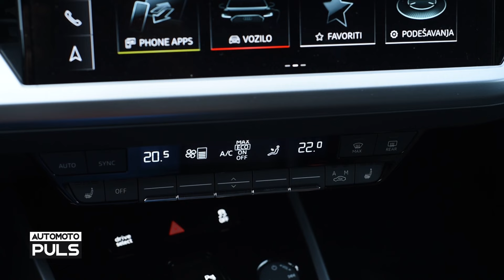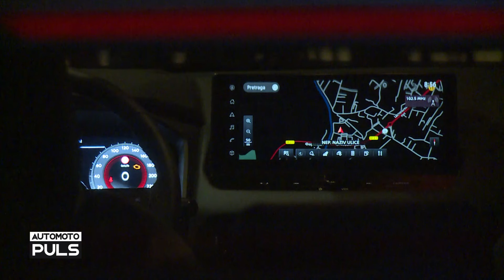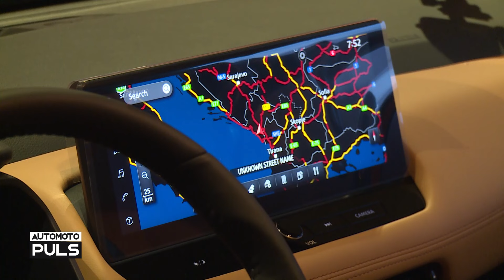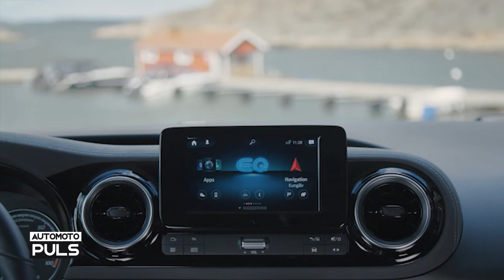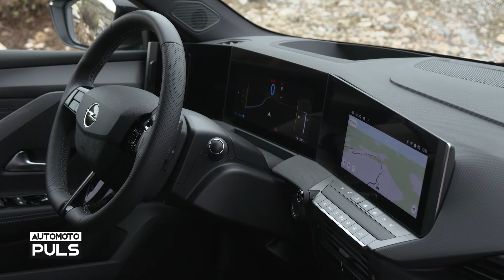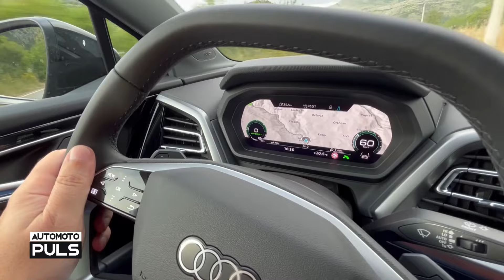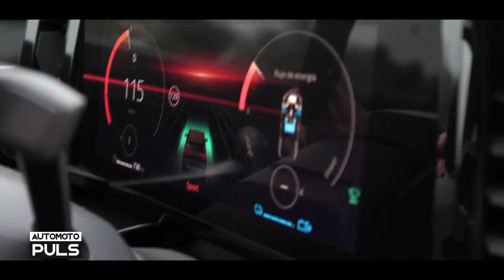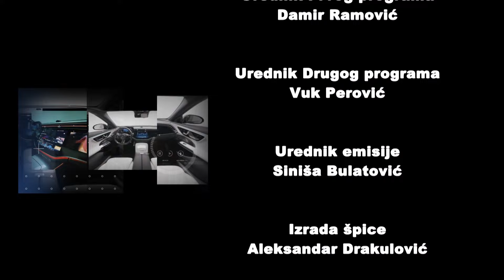AUTOMOTO PULS - Novi Nissan X-Trail, Qashqai dobio e-Power tehnologiju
Električna mobilnost u fokusu desetog izdanja Automoto pulsa. Pored promocije kompanije Alliance Nissan modela u hotelu Voco, predstavljamo električnu Mercedes-Benz T klasu, a vozimo prvi u Crnoj Gori registrovani Audi Q4 e-Tron, uz standardne automobilske aktuelnosti.

AUTOMOTO PULS svake nedjelje bavi se automobilskim i moto novitetima, vožnje i prvi utisci automobila, osvrti i komentari, novi proizvodi i noviteti na crnogorskom tržištu. Emisija koja je dinamična, sa akcentom na trendove elektrifikacije i benefitima kupovine E vozila, punjačima i rasprostranjenosti na teritoriji Crne Gore, ekološkim prednostima, savjetima na šta obratiti pažnju prilikom kupovine.

AUTOMOTO PULS svake subote od 18 sati  na Drugom programu.